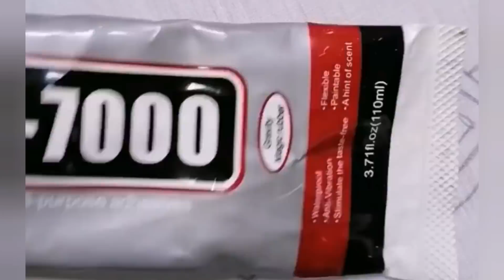الجزء الثاني من الرشمة تنبات بالجوهر مهرس بأسهل طريقة للمبتدئين تحت طلب